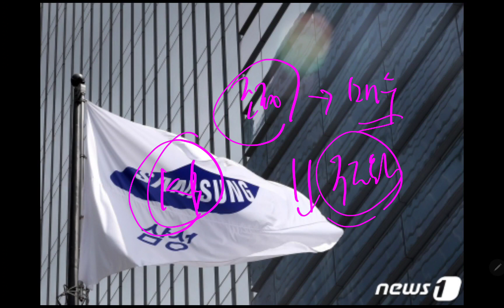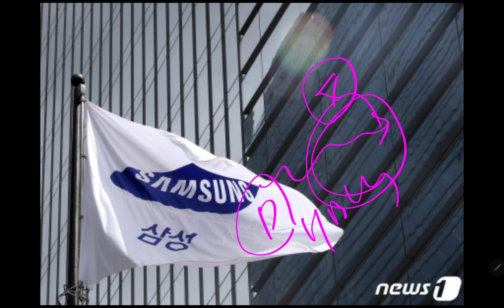삼성전자 희망이 보인다!! 추석 이후는 삼성전자!!